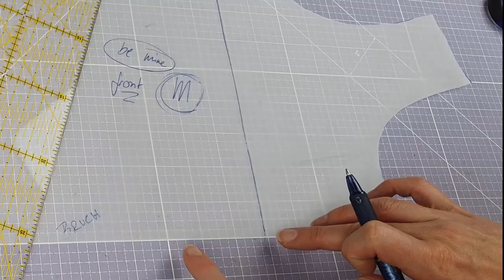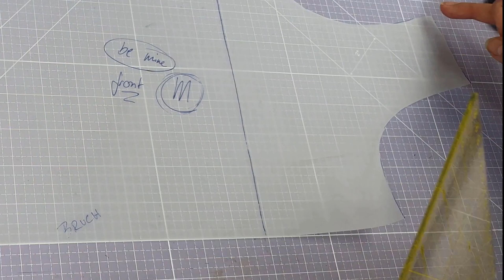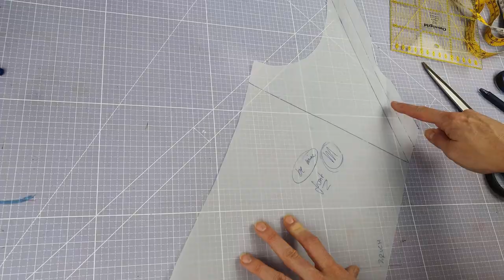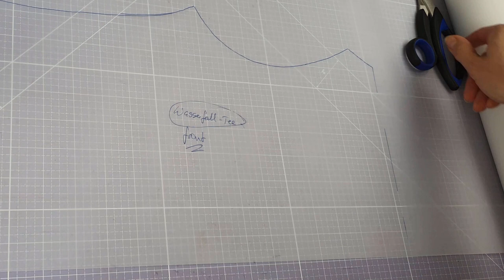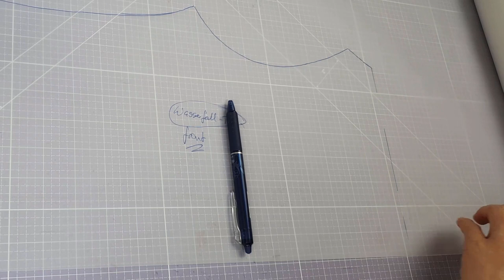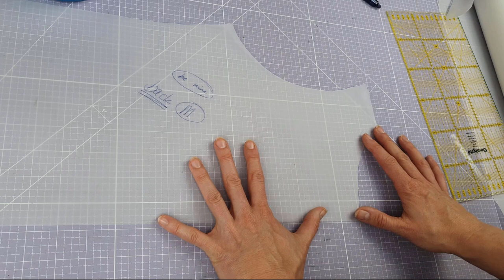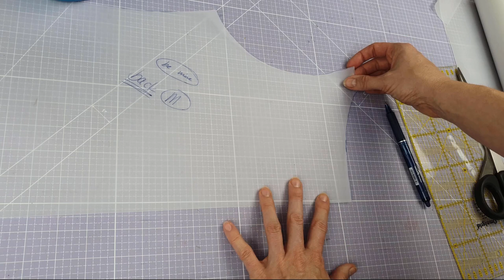Tutorial Shirt mit Wasserfallausschnitt nähen | SHIRT HACKS | sew a drape cowl neck | mommymade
im heutigen Shirt Hack zeige ich Euch, wie Ihr Euer Shirt-Schnittmuster so anpassen könnt, dass Ihr daraus ein Shirt mit einem Wasserfallausschnitt nähen könnt - und natürlich, wie ihr besagten Ausschnitt dann näht 😉 Inklusive Beleg am Ausschnitt!
Wasserfallausschnitt oder Wasserfallshirt aus normalem Shirt Schnittmuster quasi 😉
Viel Spaß!

Mein Material und Equipment*:
Mein Equipment*:
Overlock Brother 2104D*
Overlock Brother 4234D*
Cover Brother CV3550*
Nähmaschine Brother NV1100*
Brother Innov-Is 100 Prime Edition*
Brother F400*

Kommt über einen solchen Link ein Einkauf zustande, erhalte ich vom jeweiligen Shop eine (kleinen) Provision. Für Euch entstehen dabei natürlich keine Mehrkosten. Wo, wann und wie Ihr ein Produkt kauft, bleibt natürlich Euch überlassen. Ihr unterstützt mich und meine Arbeit, wenn Ihr über einen der Links einkauft. Vielen Dank 🙏